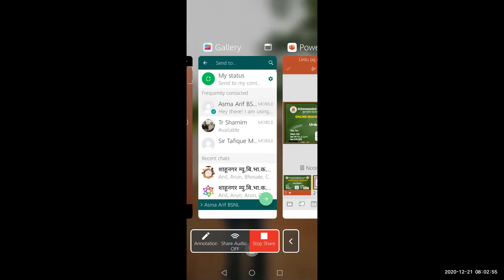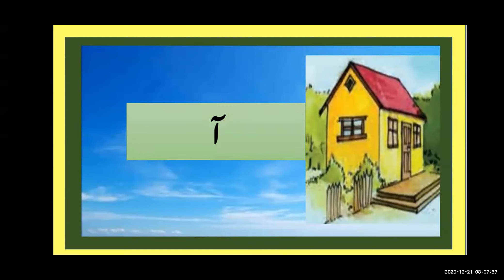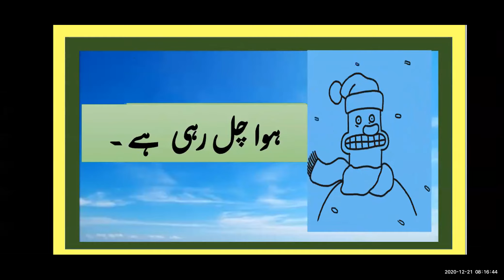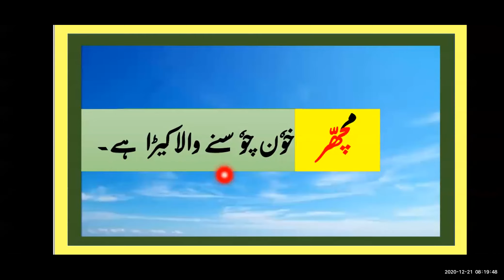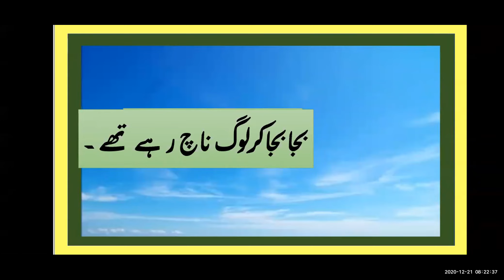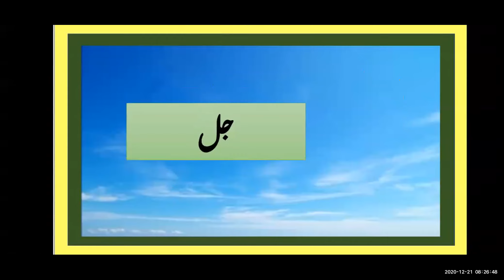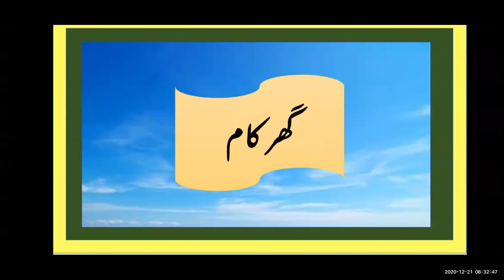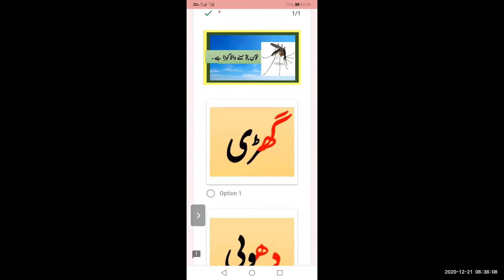STANDARD FIRST - URDU ( تصویرکی جگہ لفظ )